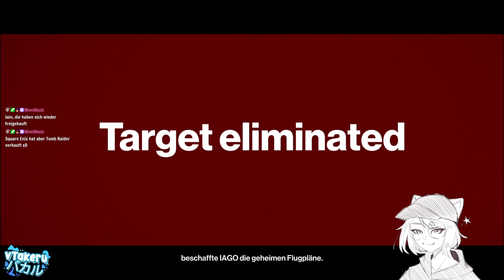Showstopper | HITMAN World of Assassination #01